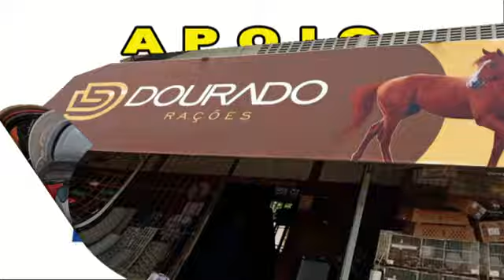Desafio Camará Aquiraz Ceará 24 de Agosto de 2024